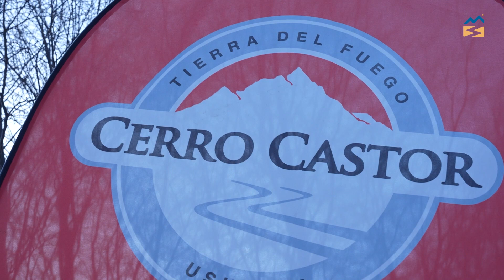Mountain Do Fim do mundo - 2022